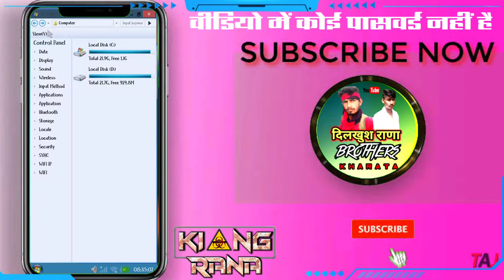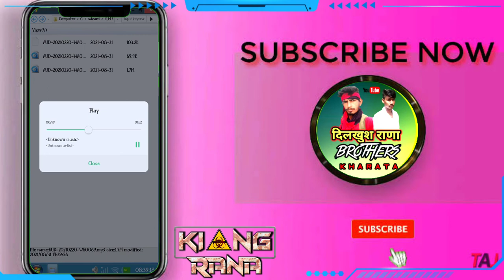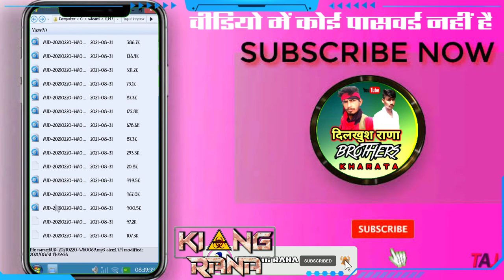50 Bassline Pack Download | Download All BassLine Pack File | Fl Studio Mobile Pack FERR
50 Bassline Pack
Download |

Download All BassLine Pack

File | Fl Studio Mobile Pack |

50.Bassline Pack Download | Download All BassLine Pack File | Fl Studio Mobile Pack FERR

DJ KING RANA

DJ DILKHUSH RANA

MY CHANNEL TO

MY Mix